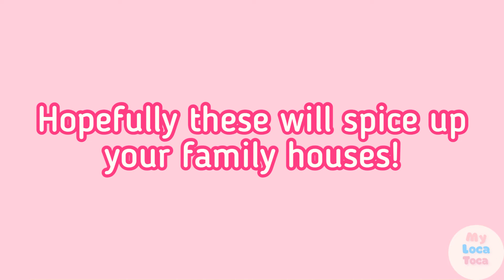FREE FAMILY HOUSE DESIGN! 🥰 | 200 SUBS SPECIAL🥳🥳!!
Hey cuties!

Todays video is a another free house design video! 💕✨

Thank you sm for your support!

music!✨💫🤍
branch lukrembo
so high doja cat

💫link to other free house videos!💫

-how to make your free house look aesthetic and expensive!